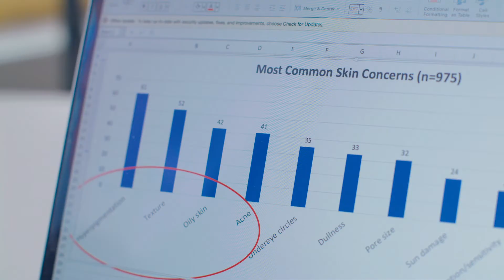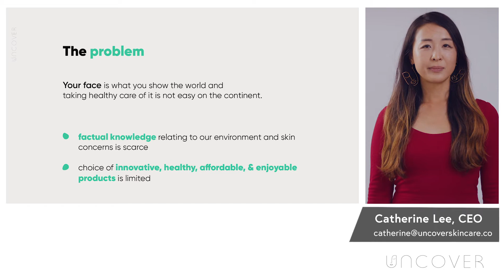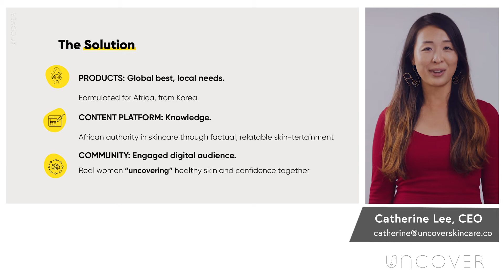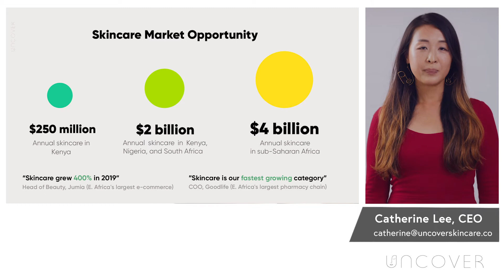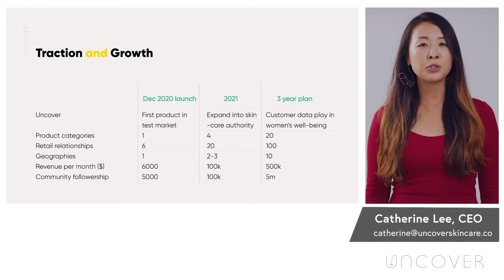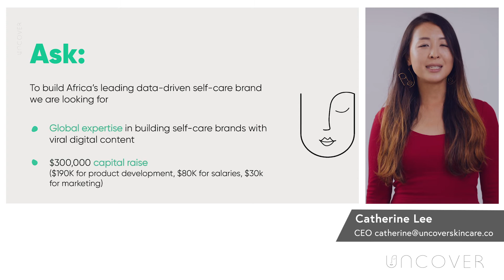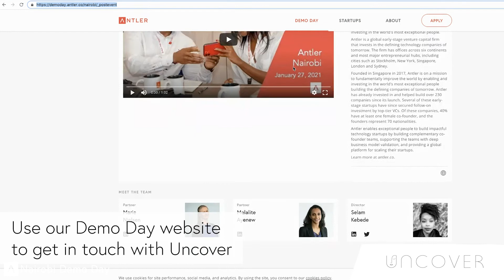Uncover Skincare : Empowering women's self-care in Africa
UNCOVER is revolutionizing self-care in Africa, starting by building the continent's most trusted skincare brand and content platform.